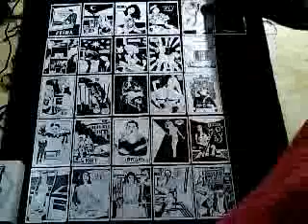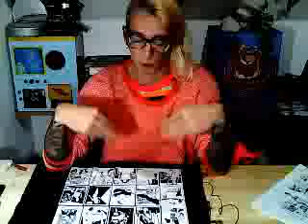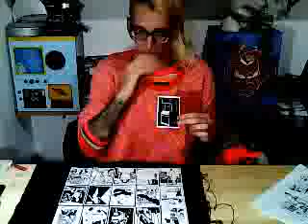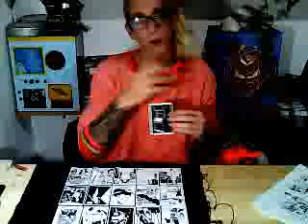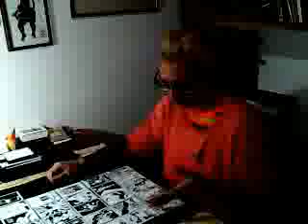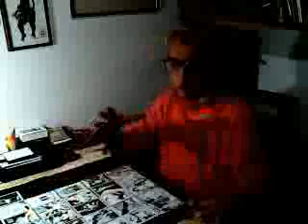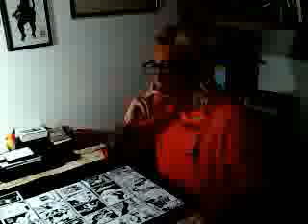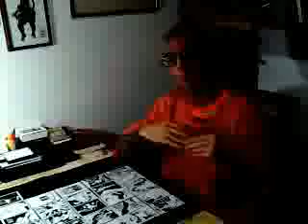CAPÍTULO 15 VERSÍCULO 2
LIBRO DE LOS MISTERIOS
terrortv cap15ver2

Sobre la Máquina de Tarot
Buenos Aires
2020